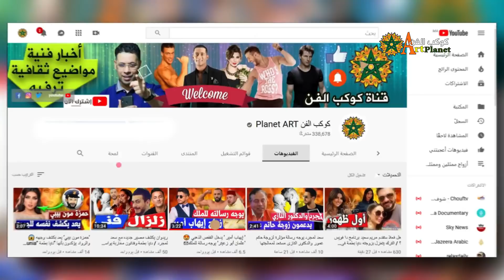الغائب الحاضر سعد لمجرد يواصل نجاحاته ويحظر رسميا بقناة mbc 5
أعتذر من كل المتابعين ..لقد حدث خطأ وانتبهت إليه الأن .. هذا هو الفيديو الأصلي .. معذرة مرة أخرى ... لقد كان فيديو لقناتي الرياضية . نزلته بالغلط .. وكل الشكر للمتابعين الاوفياء
لزيارة قناتنا الدخول على هذا الرابط